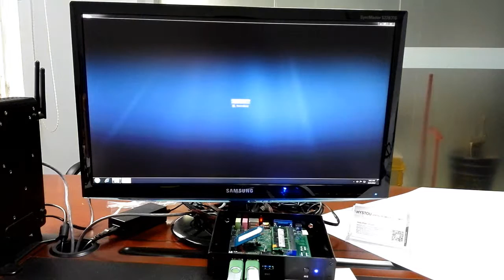Hystou Fanless Mini PC N2920 review